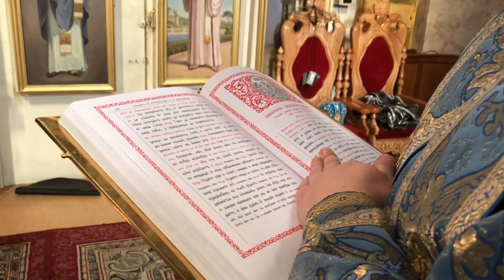Великая Суббота и Благовещение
7 апреля 2018 года, ранним утром Великой Субботы, Высокопреосвященнейший Агафангел, митрополит Одесский и Измаильский совершил чин погребения Плащаницы, а затем Божественную литургию в Свято-Успенском Одесском кафедральном соборе в сослужении соборного духовенства.